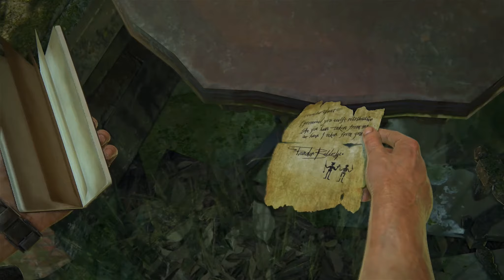UNCHARTED 4 [020] - New Devon | Let´s Play Uncharted 4 [Deutsch]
✪Uncharted 4: A Thief's End✪
Genre: Action Adventure (2016)
Plattform: PS4
USK-Einstufung: Ab 16 Jahren

UNCHARTED 4: A Thief’s End ist der neueste Teil der preisgekrönten UNCHARTED-Reihe. Uncharted 4: A Thief‘s End vom hochgelobten Entwicklerstudio Naughty Dog erscheint exklusiv für das PlayStation4-System. Mit A Thief‘s End, dem bisher epischsten UNCHARTED-Abenteuer, springt die Reihe in die nächste Generation Videospiele.

Mit einem neuen, dynamischen Gameplay-System für Kämpfe und Kletterpartien, größeren und offeneren Umgebungen sowie verbesserter Grafik und Charakter-Animation wird das Spiel auf revolutionäre Art und Weise zum Leben erweckt.

HINWEIS:
Wenn Dir das Spiel gefällt, dann unterstütze bitte die Entwickler und kaufe Dir das Game!!